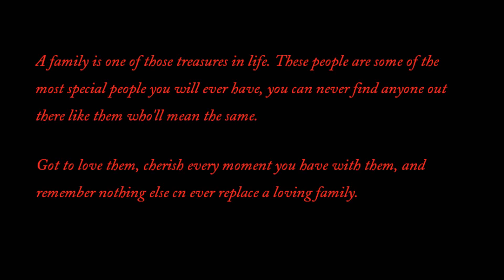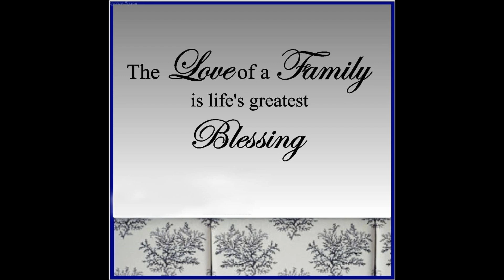In loving memory to Sunil Tripathi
Sunil Tripathi has been missing from Providence, RI since the morning of Saturday, March 16th. He's 6'0, 130 pounds, with brown eyes and short brown hair. He left wearing blue jeans, a Philadelphia Eagles beanie, and a black sweatshirt. He is essentially off the grid since he does not have his ID, wallet, or cell phone.

Please share this, and please keep an eye out for him. If you see him, or have any kind of lead on where he might be, please contact the Providence police at .